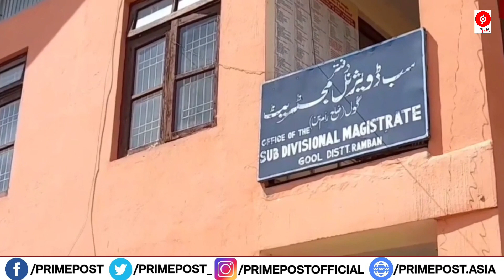Students Of GDC Gool Suffering Due to the lack of infrastructure.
Student's Of GDC Gool Suffering Due to the lack of infrastructure, Appeals Administration to Look the matter

Reports | Shazad Naik